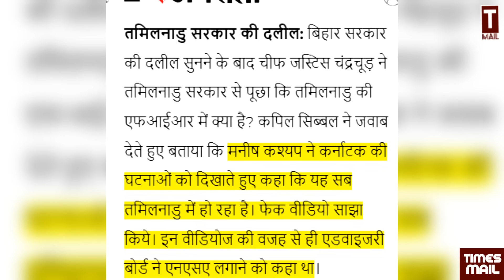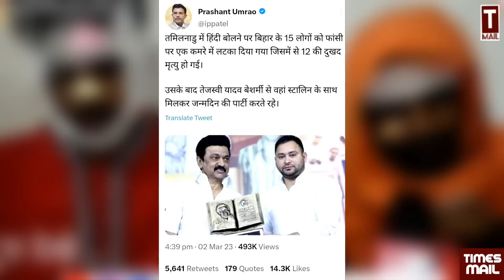Supreme Court से Manish Kashyap को कड़ी फटकार, राहत देने से इंकार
Follow to us on Social Media Platform